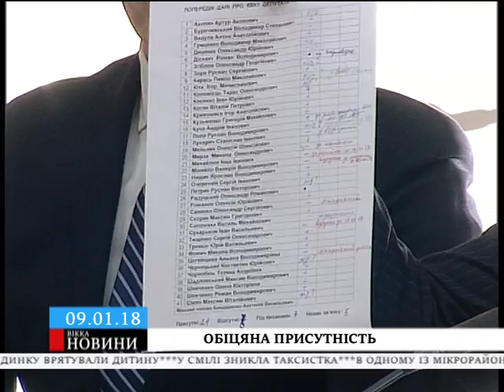Депутатська більшість попередньо анонсувала свою присутність на пленарці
Попередньо анонсував свій прихід на пленарку 21 обранець